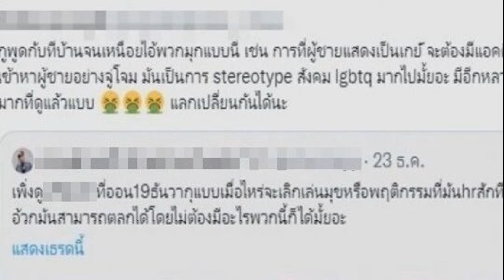โหงวเฮ้ง ตงฟางซินแซ แจงรูปลักษณ์หน้าอก ไซส์ไหนผัวรวย แบบไหนอาภัพรัก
โหงวเฮ้ง ตงฟางซินแซนางพญาโหงวเฮ้ง ชื่อจริง ณภิยา วัชรสกุลดิษ ให้สัมภาษณ์กับข่าวสดออนไลน์ว่า เวลาเราดูโหงวเฮ้งผู้หญิง นอกจากดูเบ้าหน้าแล้ว เราต้องดู “หน้าอก” ด้วย ซึ่งหน้าอกจะเป็นตัวบ่งบอกถึงความรัก การงาน การเงิน และสามี
วิธีวัด
คนที่หน้าอกใหญ่ การวัดหน้าอกเล็กหรือหน้าอกใหญ่ ใช้มือเราวัดนะคะ ทาบไปเลยนะคะ ลักษณะนมที่ดีที่สุดนะฮะ คือ ความสมดุลย์ ก็คือ เท่ากับฝ่ามือตัวเอง หรือกางสุดๆ ของมือตัวเอง
อกอวบอิ่ม
ลักษณะของคนหน้าอกอวบอิ่ม หรือเท่ากับมือตัวเอง บ่งบอกถึงหนึ่ง คุณมีโอกาสได้คู่ครอง อายุรุ่นราวคราวเดียวกัน แล้วก็มีโอกาสที่จะได้ครอบครัวที่อบอุ่น และมีสามีที่ดีและรวย ก็คือ สามารถสร้างเนื้อสร้างตัว และร่ำรวยไปพร้อมๆ กันค่ะ